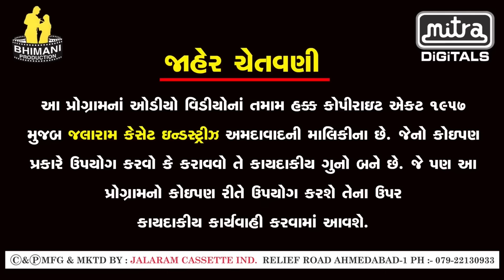Dev Pagli - Hava Lakhno Hadlo | હવા લાખનો હાડલો | FULL VIDEO SONG | Popular Gujarati Song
"હવા લાખનો હાડલો" ના ગીતો ને તમારા મોબાઈલ ની કોલર  બનાવો...
ગીત : હવા લાખનો હાડલો
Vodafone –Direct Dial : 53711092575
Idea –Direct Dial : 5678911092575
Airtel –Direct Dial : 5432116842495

ગીત : આયો ફેશન જમાનો
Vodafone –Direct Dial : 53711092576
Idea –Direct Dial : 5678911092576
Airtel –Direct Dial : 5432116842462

ગીત : બ્યુટીફૂલ બેબી તારી અદા છે નિરાળી
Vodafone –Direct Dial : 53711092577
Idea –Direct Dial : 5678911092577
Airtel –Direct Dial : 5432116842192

ગીત : ગોરા ગોરા ગાલ માં
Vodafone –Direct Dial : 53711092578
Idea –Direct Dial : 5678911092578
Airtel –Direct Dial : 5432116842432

ગીત : હુંતો તને વારી ગયો નખરાળી
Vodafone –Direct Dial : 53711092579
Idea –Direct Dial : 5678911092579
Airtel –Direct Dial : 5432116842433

ગીત : કડલાં કોમ્બિયું ને ઝોંઝરીયું લાયો
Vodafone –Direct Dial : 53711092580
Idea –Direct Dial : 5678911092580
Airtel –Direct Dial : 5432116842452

ગીત : કેડે કંદોરો ડોક માં દોરો
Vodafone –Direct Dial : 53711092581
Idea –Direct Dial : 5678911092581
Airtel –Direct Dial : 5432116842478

ગીત : લાગો સો તમે જબરા રૂપાળા
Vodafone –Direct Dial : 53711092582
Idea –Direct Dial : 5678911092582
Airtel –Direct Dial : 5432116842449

ગીત : લે તાણ નાચ ડીજે વગાડું
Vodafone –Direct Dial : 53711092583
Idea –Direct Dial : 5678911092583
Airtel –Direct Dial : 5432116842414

ગીત : લોબેરા ઘુંઘટે લાગો સો રૂપાળા
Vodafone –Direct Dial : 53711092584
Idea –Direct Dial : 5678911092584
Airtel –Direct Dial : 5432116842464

ગીત : મોહી જશે કોઈ મનમાં ને મનમાં
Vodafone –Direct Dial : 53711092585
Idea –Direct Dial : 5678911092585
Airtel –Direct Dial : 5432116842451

ગીત : ઓઢી લે હાડલો પેરીલે હારલો
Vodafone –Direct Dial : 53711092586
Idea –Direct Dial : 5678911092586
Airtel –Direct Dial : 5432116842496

ગીત : પૈણવા આવું તને લઇ ને હું ઘોડલો
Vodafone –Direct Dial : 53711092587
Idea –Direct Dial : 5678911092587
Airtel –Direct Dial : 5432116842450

ગીત : રૂડા લાગોસો તમે દેશી પહેરવેશ માં
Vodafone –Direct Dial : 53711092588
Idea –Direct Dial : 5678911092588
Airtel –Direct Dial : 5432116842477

ગીત : શું સે તમારું નોમ
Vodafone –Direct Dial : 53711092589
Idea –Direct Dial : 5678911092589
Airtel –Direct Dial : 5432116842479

ગીત : તારા આ રૂપે મનડું મોહ્યું
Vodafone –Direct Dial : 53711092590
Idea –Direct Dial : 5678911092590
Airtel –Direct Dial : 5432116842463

Song : Hava Lakhno Hadlo
Singer : Dev Pagli
Lyrics : Manu Rabari & Dev Pagli
Artist : Dev Pagli & Riya Mehta
D.O.P : Ravi Patel
Editor : Ravindra S. Rathod
Choreography : Sunil
Makeup-Hair : Nayna Patel & Nidhi Patel
Production Manager : Manish Parmar
Dance Group : Dinesh-Jatin
Special Support : Karan Bhuvaji
Digital Marketing : Raja Bhimani
Special Thanks : Vikramsinh Bapu (Limbodra)
Location : Hotel Natraj & Resort
Producer : Rambhai D. Bhimani
Director : RD Express
Label : Jalaram Cassette Industries (MITRA)
Digital Partner : RDC Media Pvt. Ltd.